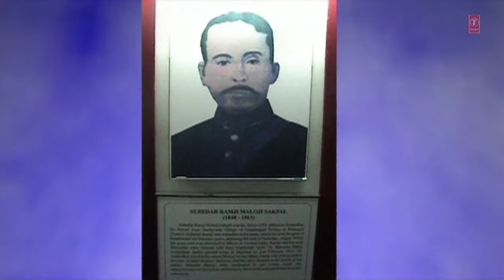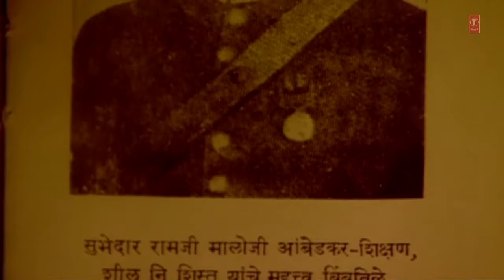MAJHA LADKYA BHIWALA - BHIMACHE GONDHALI || Ambedkar Songs - T-Series Marathi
T-Series Marathi Presents MAJHA LADKYA BHIWALA - BHIMACHE GONDHALI || Ambedkar Songs

Song Details:
Song: MAJHA LADKYA BHIWALA
Album: BHIMACHE GONDHALI
Singer: MILIND SHINDE
Lyrics: RAMESH BELI
Music Label: T-Series